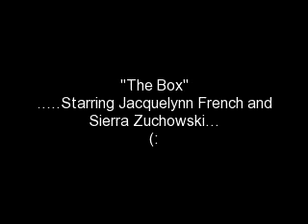Bananas, a Box, and a Button?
-sierra

WE LOVE YOU MITCHEL
-jacquelynn && Sierra

-jacquelynn